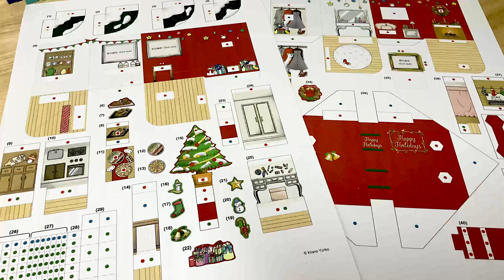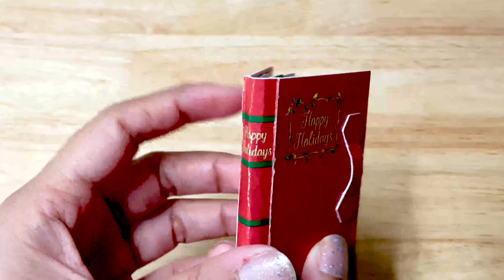[Paper Craft]-[Free Download] Miniatures POP UP book - Christmas House | Crative Park Canon [DIY]